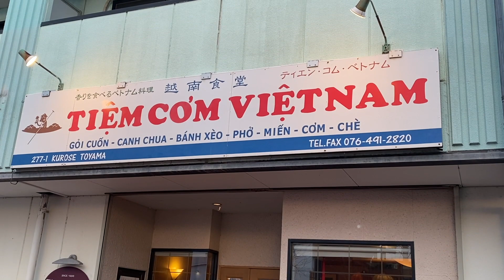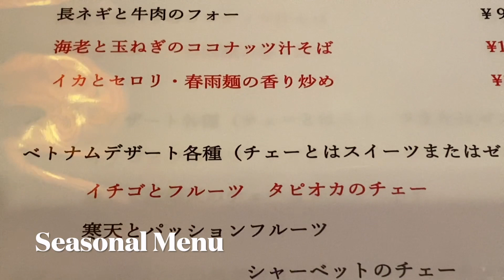Toyama | Tiem Com Vietnam ★★★Elevated Vietnamese Food★★★ 富山県富山市ティエンコムベトナム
The. chef of TIEM COM VIETNAM used to work at the French embassy in Tokyo. The husband and wife team serves up Vietnamese dishes (although not spicy). It is located near the airport. We ordered up a feast, starting with goi con (shrimp rolls), green papaya salad, and shrimp soup. All appetizers had complex flavors, familiar savory flavors to the Asian palate but layered on top of the other influenced as a former French colony. The appetizers are always fun for tasting. This was followed by two stir fry dishes, and then noodles in a coconut milk broth. W have have ordered too much. But that didn't stop us from ordering dessert. The ir coconut milk ice cream is to die for! We ordered one with hot pumpkin, and another plain as is. Both were amazing. Also be sure to try the different beverages. We sampled the Lotus tea, Guava tea and Lychee tea. Exquisite! The staff is attentive and friendly. And the interior is cute. Great date spot for couples, or a ladies' night out! @TastyWaterOM @TravelWhiskers